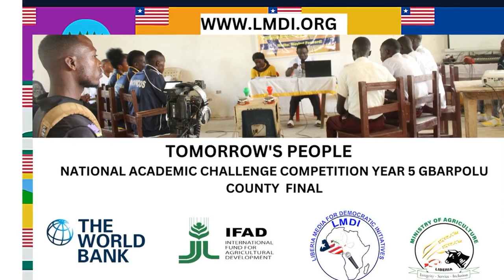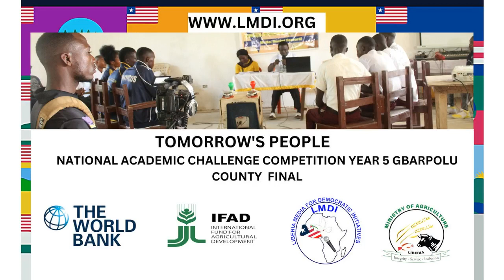TOMORROW'S PEOPLE YEAR 5 FINAL GBARPOLU COUNTY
National Academic Challenge Competition Year 5 Final in Gbarpolu County.